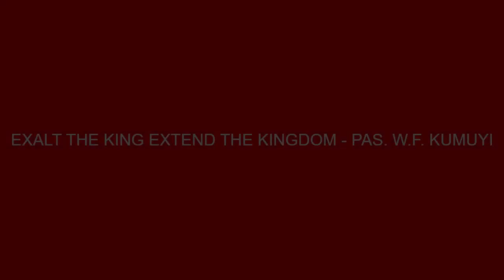The Lord Supper, Redemptive, Benefits through The Pascal By - Pastor W.F. Kumuyi